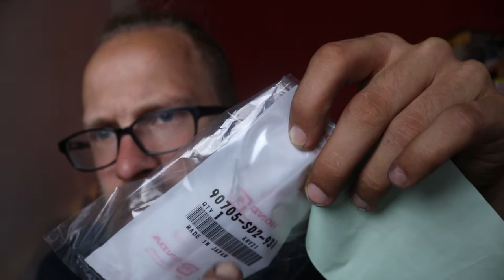Neue Teile? EJ6? Random Talk/Update August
Was ist eigentlich mit dem Coupe? und wieso schon wieder neue Teile? Warum liegt hier Stroh rum?!